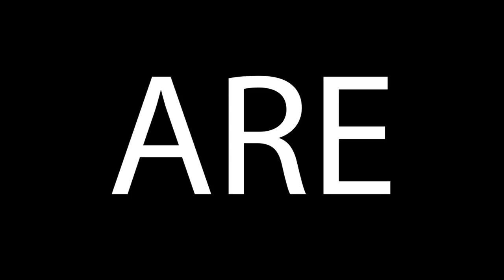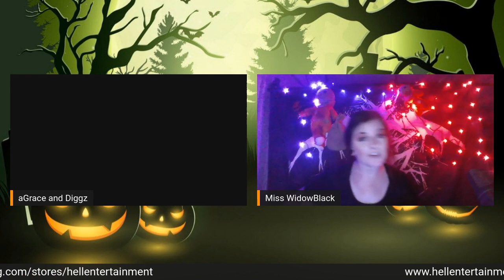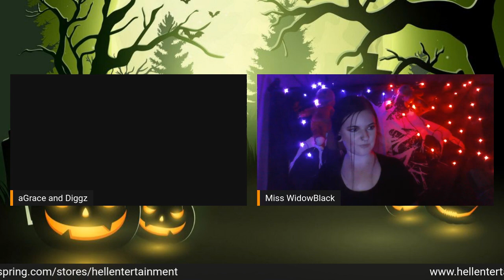Sinner Sundaze Ep 31 Horror Icons and Demon of the Month